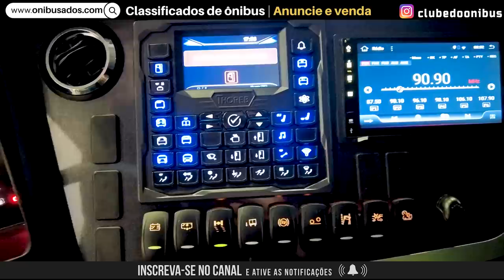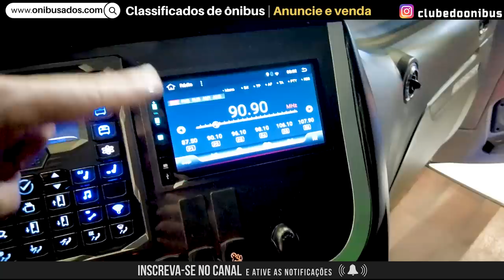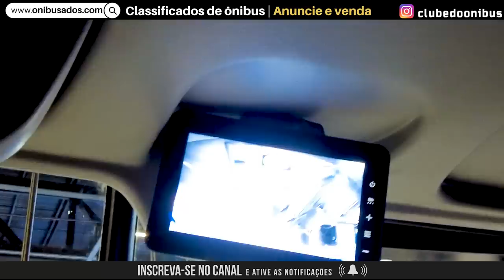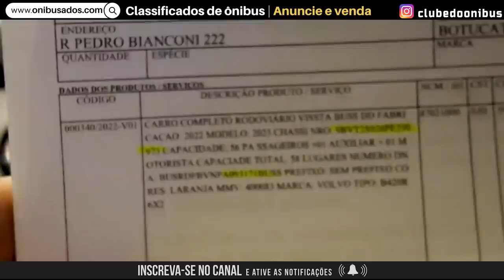INCRÍVEL!! UM ÔNIBUS SEM RETROVISOR? QUANTO CUSTA? CONHEÇA OS DETALHES | BUSSCAR VISSTA BUSS DD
Um veículo com muita Tecnologia. Apresentado na Lat.Bus 2022 o Busscar Vissta Buss DD é um Ônibus ideal para turismo e viagens de longas distâncias com conforto e elegância, o Vissta Buss DD possui riqueza nos detalhes de acabamento. O seu amplo espaço, tanto para passageiros, como para motorista, traz conforto, aconchego e uma viagem tranquila e segura.

Os espelhos retrovisores foram substituídos por câmeras que tem suas imagens reproduzidas em monitores que ficam na cabine do motorista, o fator custo de manutenção e risco de ter o ônibus parado na garagem para reparos no sistema, deve atrapalhar o ingresso desse tipo de recurso no mercado.

Ônibusados | Anúncios de Ônibus à Venda No Brasil - Anuncie ou Procure seu ônibus

Gostou?

Seja muito bem vindo ao Clube do Ônibus, me chamo Diogo Amorim e quero falar de ônibus com você.